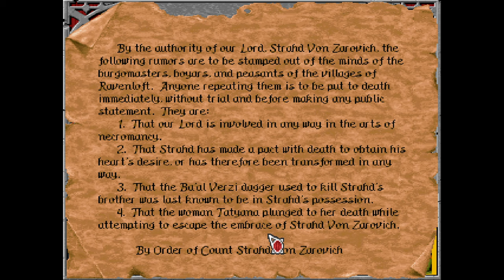Ravenloft: Strahd's Possession - 03 The Worst Cleric